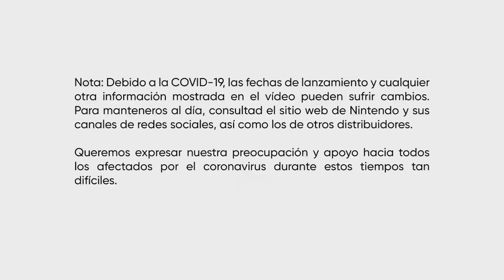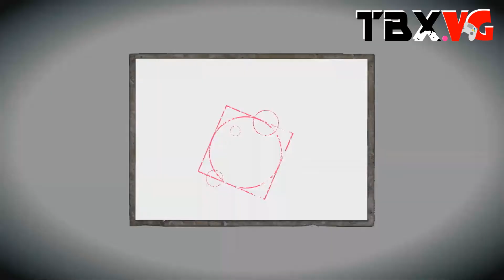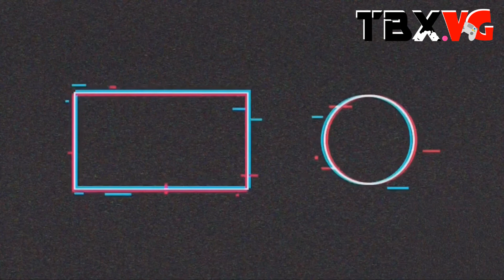NINTENDO DIRECT | REACCIONANDO A LOS ANUNCIOS | E3 2021 | TBX VG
Ahora es turno de Nintendo y sus videojuegos que serán lanzados este 2021 ¿Con qué nos sorprenderán? ¡Empecemos!